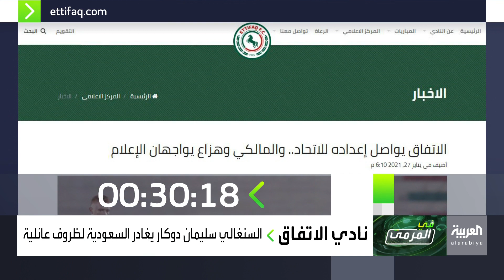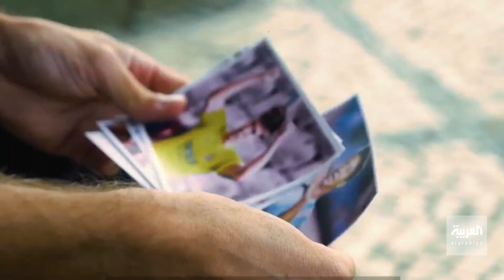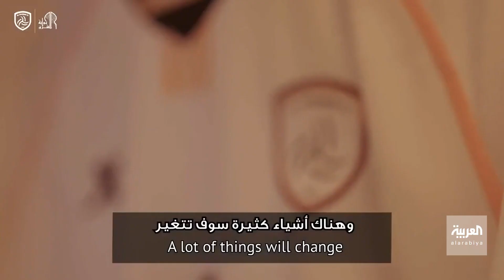في المرمى | الشباب يتهم الهلال والحمدان بخرق حقوقه التجارية